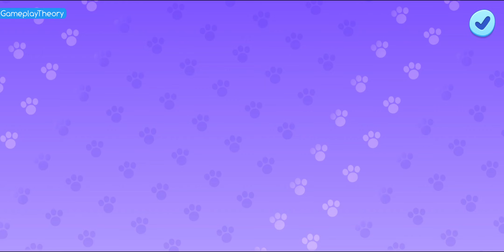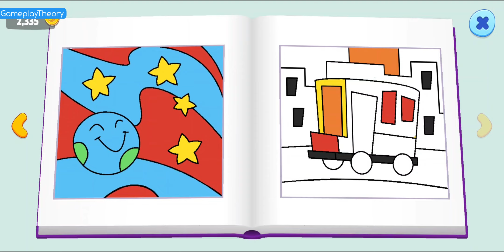Space Update! Everyone Wears Space Suit! - My Talking Tom Friends Day 230 Gameplay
Enjoy the amazing gameplay of my talking tom friends and the cartoon videos of the my talking tom. In this video explore the amazing world of tom friends.

From Outfit7, creators of My Talking Tom, My Talking Tom 2 and My Talking Angela 2.

This app contains:
- Subscriptions which automatically renew at the end of a subscription period unless cancelled. You can manage and cancel your subscription any time via Settings in your Google Play account;